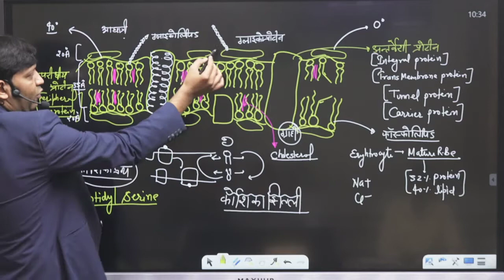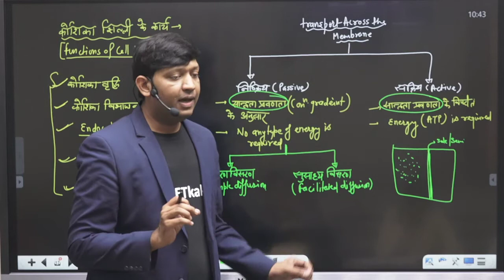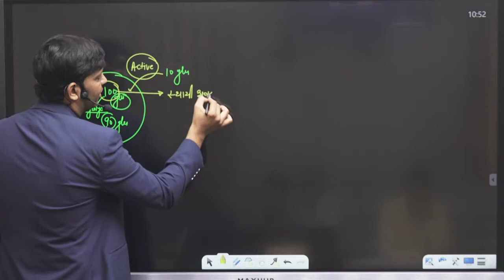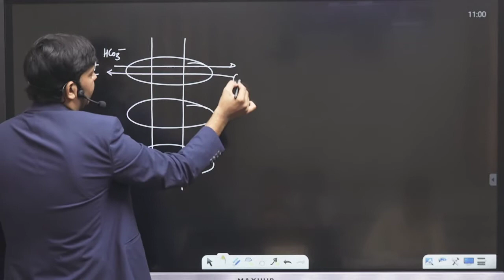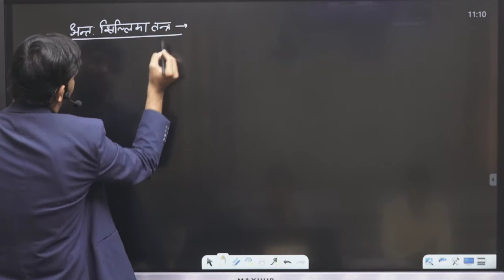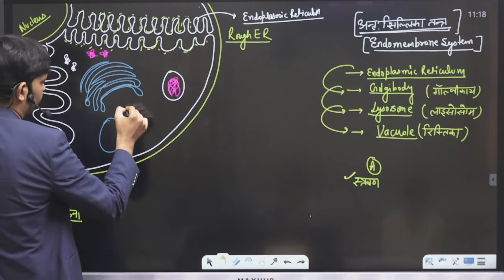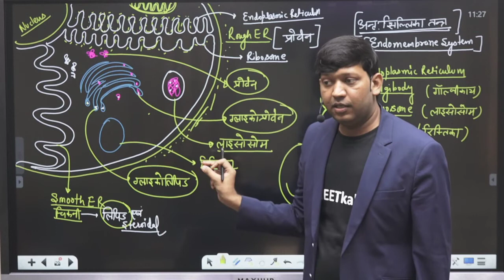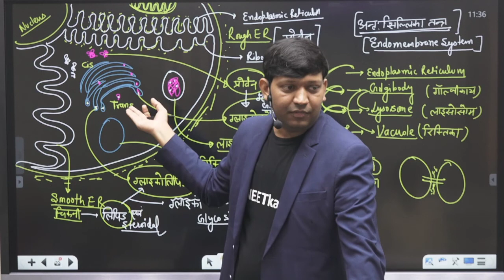Endomembrane System | NEET सानिध्य NEET की तैयारी NEET MAGICIANS के सानिध्य में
NEET सानिध्य NEET की तैयारी NEET MAGICIANS के सानिध्य में

NEET सानिध्य बैच (हिन्दी माध्यम) -

1. 2 नवम्बर से शुरू होगा
2. NEET मैजीशियंस (नीट की टॉप फैकल्टीस) द्वारा अध्यापन
3. एप पर ऑनलाइन कक्षाएँ
4. हिन्दी में नीट के 18 ऑफलाइन मॉड्यूल्स (Printed Notes)
5. हिन्दी में नीट के पुराने वर्षों के प्रश्न पत्र एवं उनके हल की पुस्तक
6. टॉपर्स द्वारा बनाए गए हस्तलिखित नोट्स
7. NEETkakaJEE एप का संपूर्ण एक्सेस
8. प्रत्येक चैप्टर के हिन्दी में कक्षा नोट्स
9. NEET पंचामृत टेस्ट सीरीज
10. उपरोक्त सभी सिर्फ 7999 रुपये में l

Printed Study Material
Lectures Notes
Best Quality Lectures
NEET Panchamrit Test Series
Teaching by NEET Magicians of India

Physics- 6 Module
Chemistry- 6 Module
Biology-  6 Module
+ Previous Year Question Bank